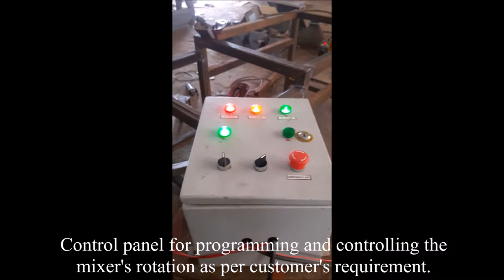Industrial Mixer's Safety feature (Accessory) by Thermocare Industries Limited